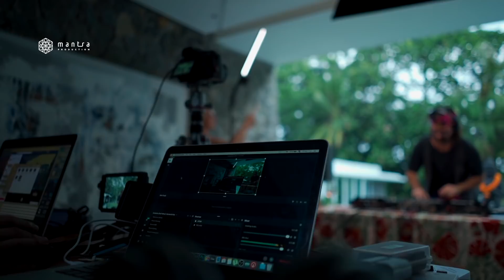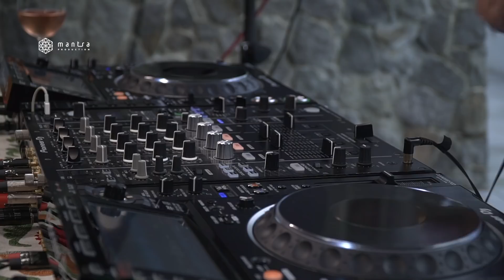Serge Proshe | Thoù | Love Stream from Bali | Deep House live Dj set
Namaste, Mantra People! Enjoy our Love Stream from Bali. The project created by Mantra Production team. We are organizing, filming, and broadcasting music stream from the most beautiful locations in Bali. This weekend meet Serge Proshe - deep house Dj and sound producer, based in Bali. Serge is owner of Mantra Beach Club, awarded by many international awards. And second hour thoù – Dj from Kyiv, based in Bali, will full fill you with the unbelievable music. Enjoy positive and sunshine vibrations.
Location: Canggu

Love Stream from Bali - the project created by Mantra Production team. We are organizing, filming, and broadcasting unbelievable music stream from the most beautiful locations in Bali.

Mantra Production – a creative company from Eastern Europe. We are creators and owners of such iconic places as Mantra Beach Club Odessa, Eden Bar & Rooftop Garden Kyiv, and others. At the present moment two of our projects are awarded by The World’s Finest Clubs. Combining a relaxing atmosphere, sophisticated food, inspiring music and local traditions, we always give our guests an unforgettable experience and amazing emotions.

Enjoy Mantra Music and our Love Stream from Bali with the deep house, afro house, downtempo beats. We are spreading Love. Om & Namaste!